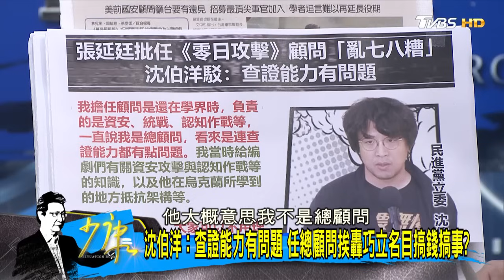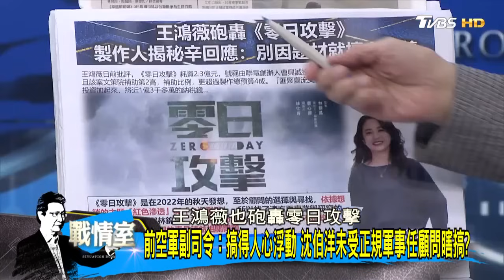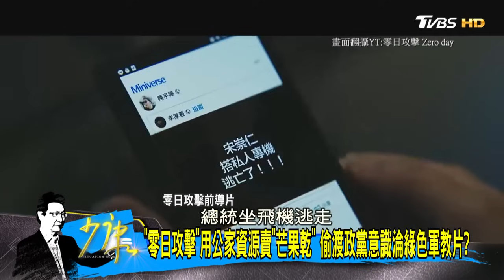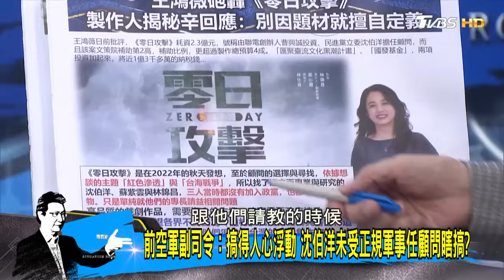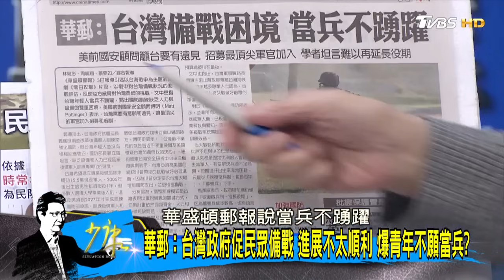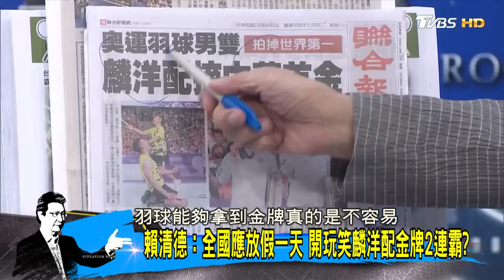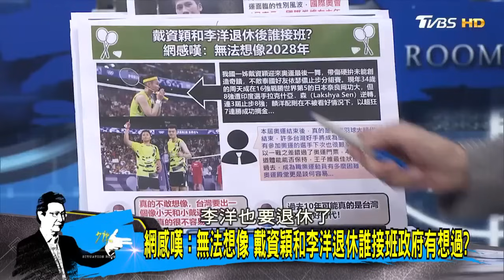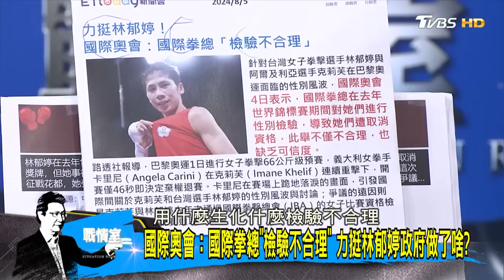【完整版中集】馬英九：軍購若繳保護費國防預算成錢坑 狠批川普「保護費」說？少康戰情室 20240805